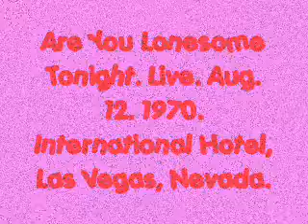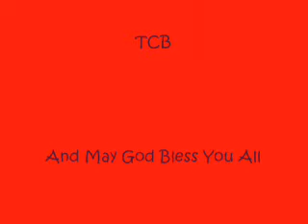LIVE AT THE INTERNATIONAL HOTEL, LAS VEGAS, NEVADA. PART. 18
This is part 18 of 21 nr. from the concert in Las Vegas, at the International Hotel. Aug. 12. 1970